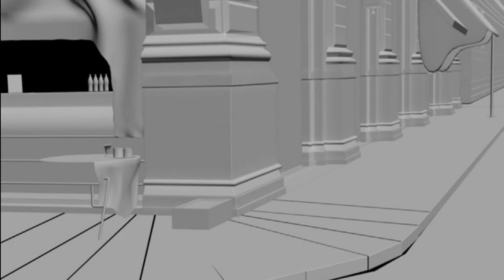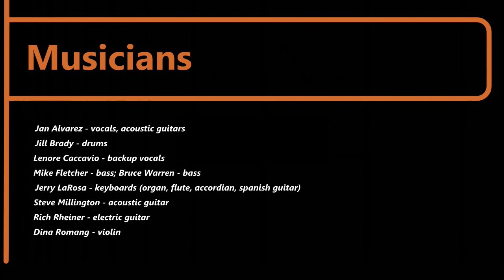Sad and Lonely - a song by Jan Alvarez